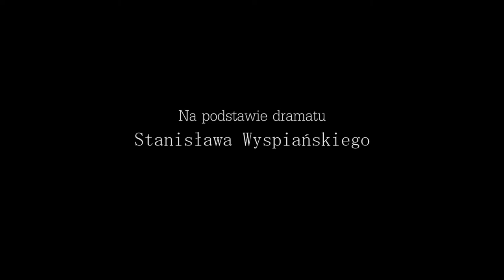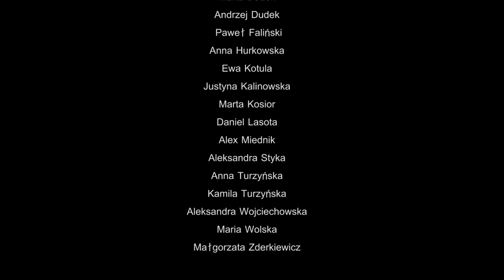Narodowe czytanie 2017 - Stanisław Wyspiański "Wesele" czyta polonia z Limerick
Nasza Polonia z Limerick dołączyła do wspaniałej akcji "Narodowe czytanie" . w tym roku czytaliśmy "Wesele" , dramat Stanisława Wyspiańskiego.